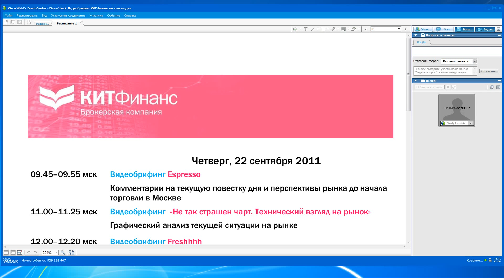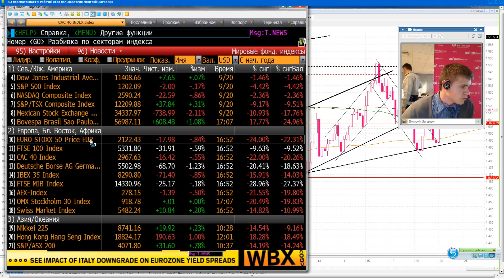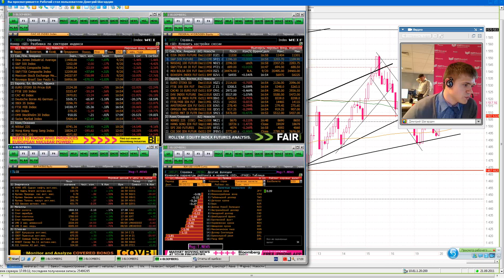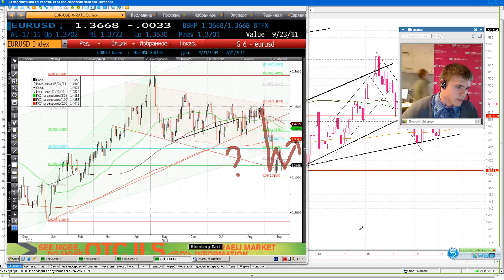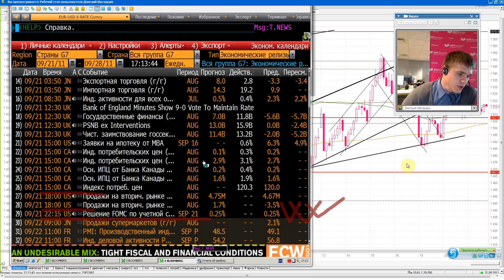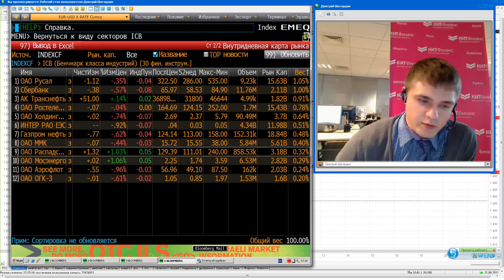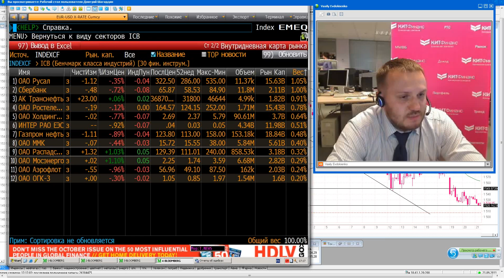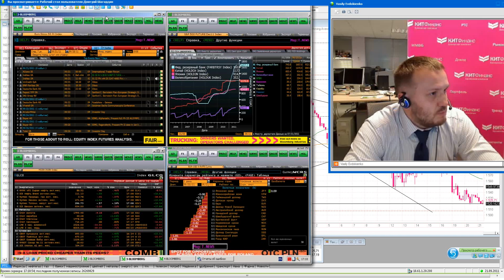21.09.11, 17:00(мск) - Five o'clock_part.1, аналитика КИТ Финанс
Five o'clock -- 30-минутный комментарий, посвященный итогам дня и прогнозам на ближайшую перспективу

Содержание видеобрифинга:

1.Вторая половина дня торгов в Европе (в разрезе по секторам), последние новости

2.Динамика фьючерсов на американские фондовые индексы непосредственно перед открытием фондовых торгов в США. Прогнозы по индексу S&P 500

3.Ситуация на сырьевых рынках: нефть, золото, промышленные металлы (основные графики)

4.Динамика торгов на валютном рынке (основные тенденции и графики)

5.Обсуждение влияния на рынки опубликованных данных по макроэкономической статистике, прогнозы на следующий день

6.Мониторинг состояния и динамики индексов ММВБ и РТС во второй половине дня, техническая картина, прогнозы на закрытие и следующий торговый день

7.Обсуждение основных новостей и идей по российским эмитентам